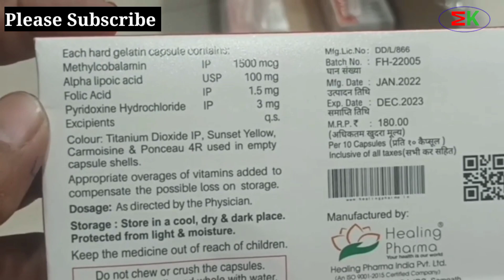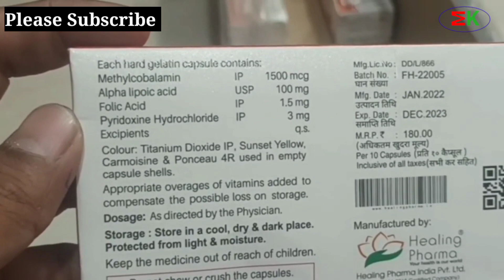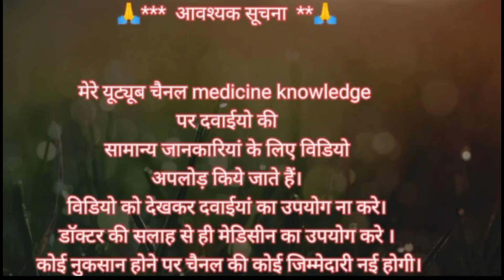Mecobook plus Capsule |Methylcobalamin, Alpha Lipoic Acid, Folic Acid & Pyridoxine Capsule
Methylcobalamin, Alpha Lipoic Acid, Folic Acid & Pyridoxine Hydrochloride Capsules
nason mein dard ho raha hai capsule nason ka capsule NAS mein dard ho raha hai capsule neurons capsule